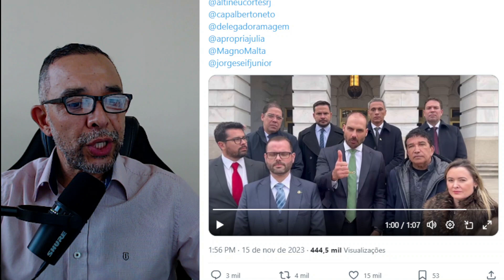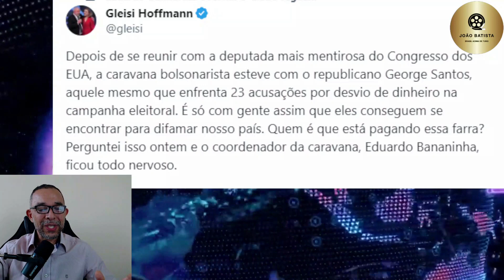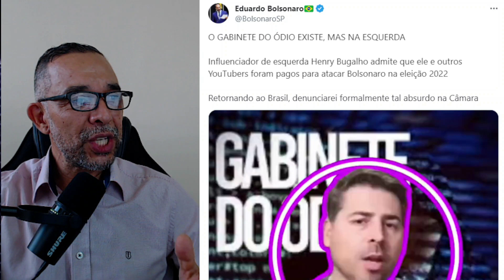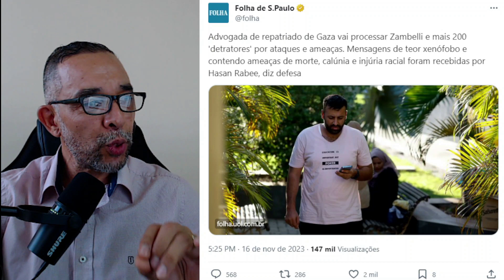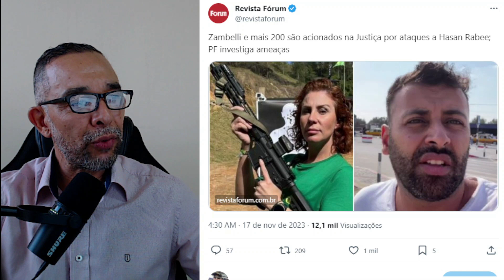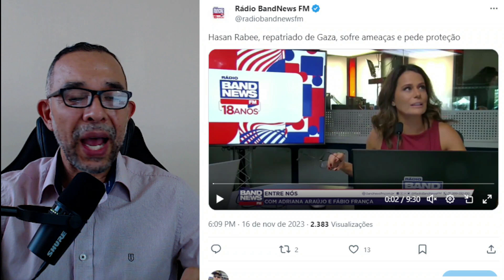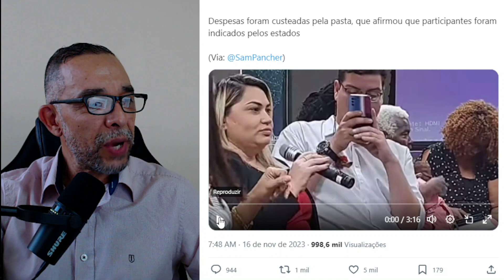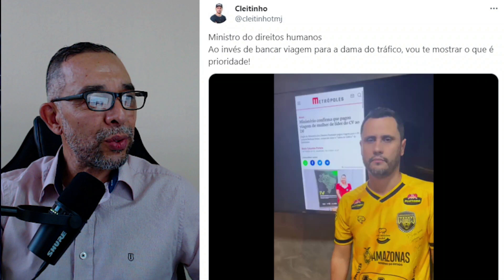ESQUERDA USA P4LESTIN0 COMO CORTINA DE FUMAÇA PRA ESCONDER DAMA DO TRÁFlC0.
Esquerda se vitimiza, não assume seus erros e cria cortina de fumaça pra tentar mudar o foco e esconder Dama do tráfic0.